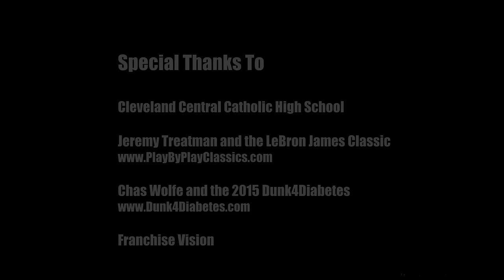Des Crosby Has The Nastiest Spin Move In Ohio | Beachwood High School Transfer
Check out these junior season highlights of former Cleveland Central Catholic High School lead guard Desmond Crosby.